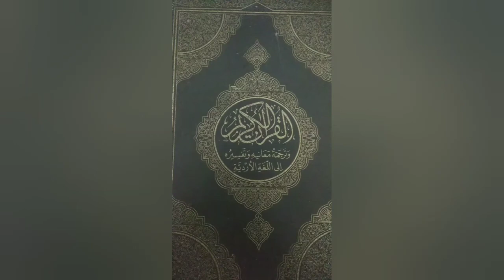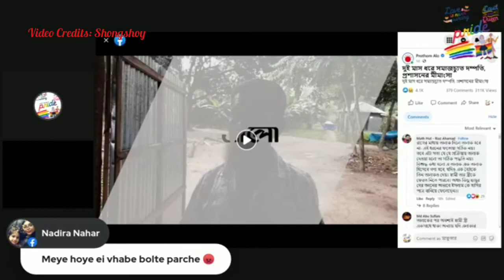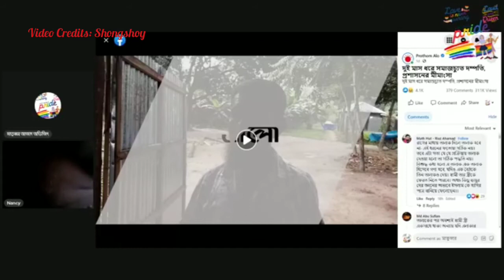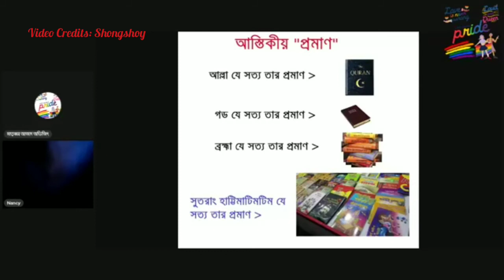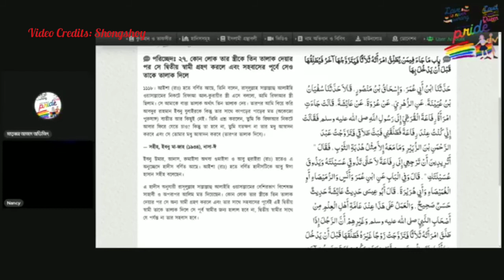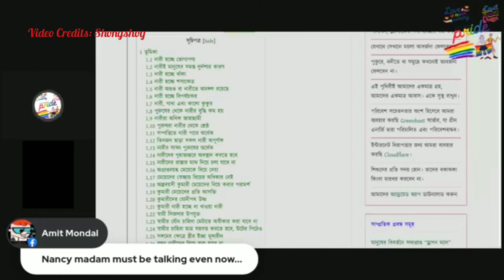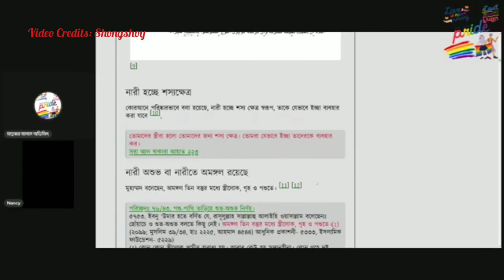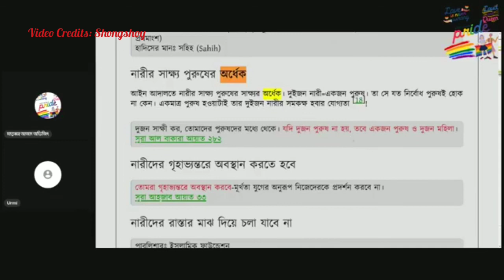নাস্তিকদের লক্ষ্য ও উদ্দেশ্য কি? হালালা করা কেনো যৌক্তিক? NANCY AAPU vs MATUBBAR AZAD AVIJIT